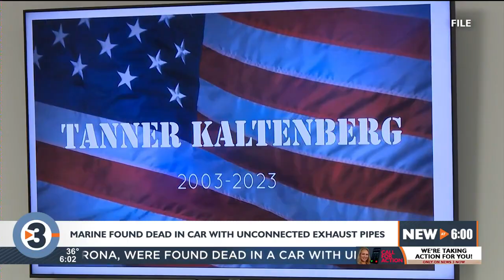Three Marines were found dead in a car with unconnected exhaust pipes, autopsies show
Autopsy reports on the carbon monoxide deaths of three North Carolina-based Marines in the summer say they were found at a gas station in a car with unconnected and rusted exhaust pipes.